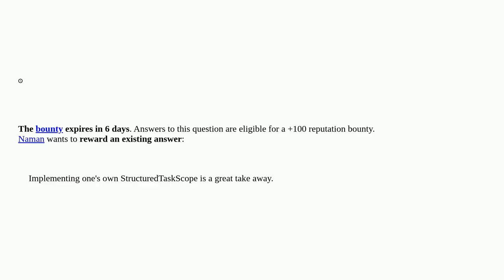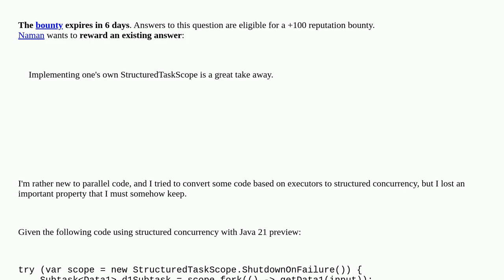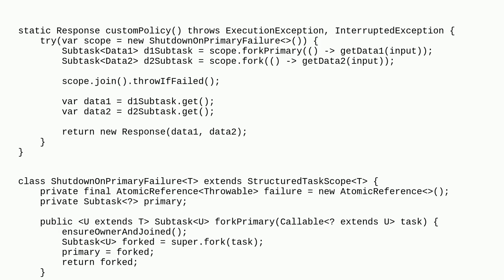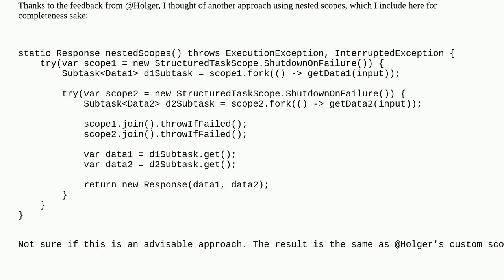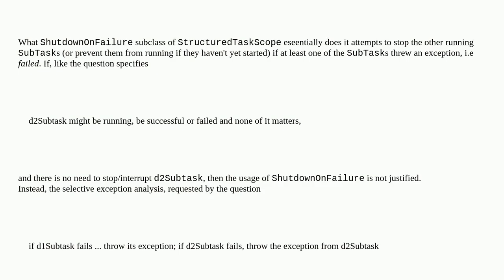Java 21 structured concurrency, need predictable subtask exception ordering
A special thanks goes out to the community

  project-loom java parallel-processing structured-concurrency java-21